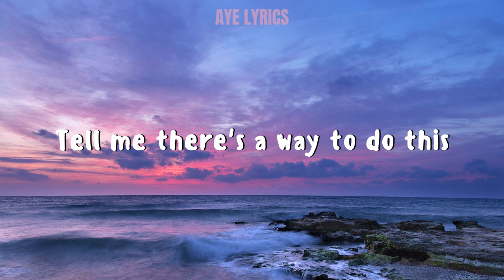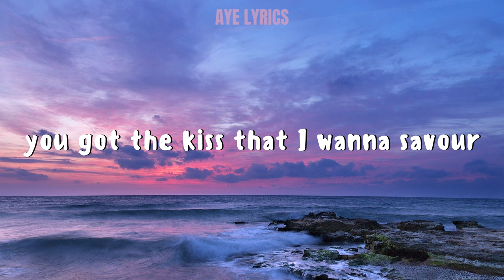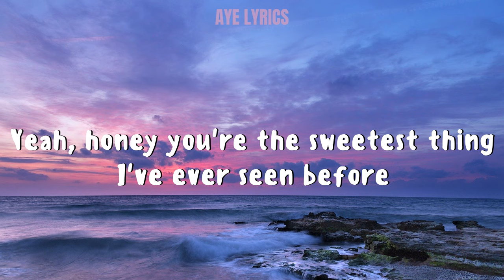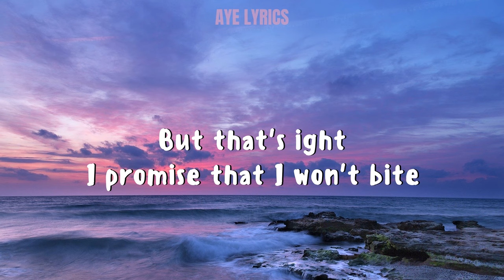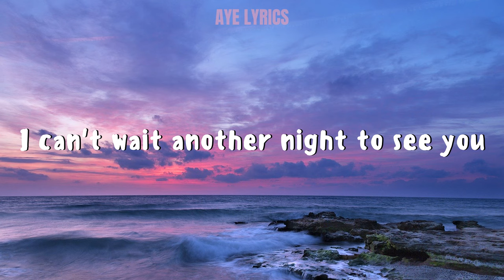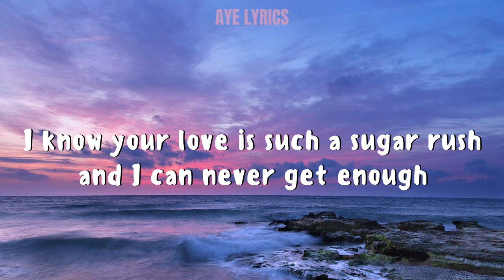Faber Drive, Ish - Candy Store (Lyrics)| AYE LYRICS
Here in my channel I'm creating an awesome and fantastic lyrics video of your favorite songs.

Lyrics:
I can't wait another night to see you
Gotta satisfy my sweet tooth
A little like reeses fallin' into pieces
Tell me there's a way to do this
I just wanna kiss your hot lips
Girl you make me melt like chocolate
Jaw breaker you got the kiss that I wanna savour

Life saver you're my life saver
Oh oh oh oh
You got the love, with the thousand flavor

Oh oh oh oh and I really want more oh oh oh oh
I know your love is such a sugar rush and I can never get enough
I'm like oh oh oh oh and I really want more oh oh oh oh
Yeah honey you're the sweetest thing I've ever seen before
I'm like a kid in a candy store

Baby I'm love sick
I just gotta get my next fix
Pour a little sugar on this
Heart breaker
You be the dough and I'll be the baker
Mr. Christie never knew
A recipe as hot as you
You're Rihanna I'm Eminem
Melts in your mouth, not in your hands

You got the love, you got the good flavour

How you doin' sugar
You look a sweeter than dessert nice to meet you
The name is Ish, I'll admit it I gotta sweet tooth
But that's ight, I promise that I won't bite
Girl, unless that's something that you're into
I'm playin', I'm sayin' you're with it in the song
And there ain't no competition
You're in a league of your own
Gotcha hooked soon as I get you alone
Now break me off a piece of that kit-kat

Life saver
You got the kiss with the thousand flavours